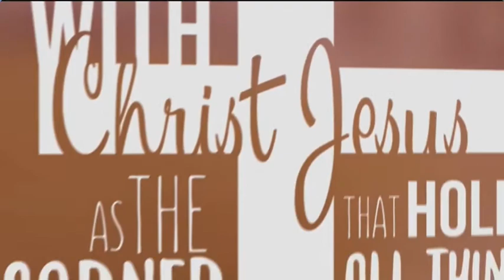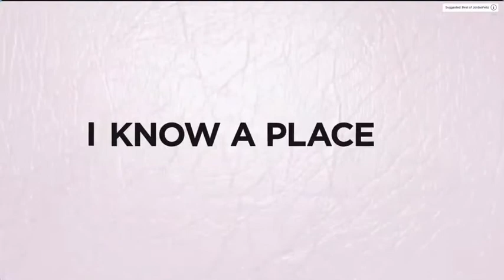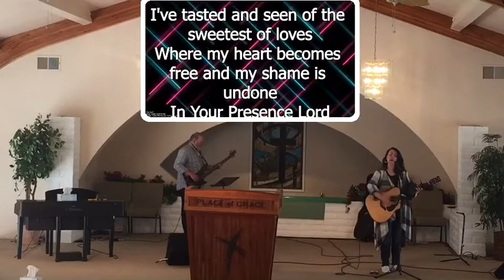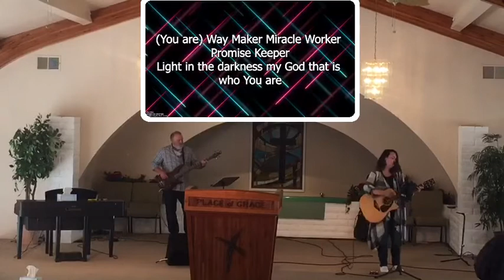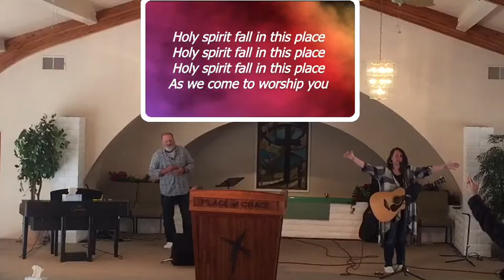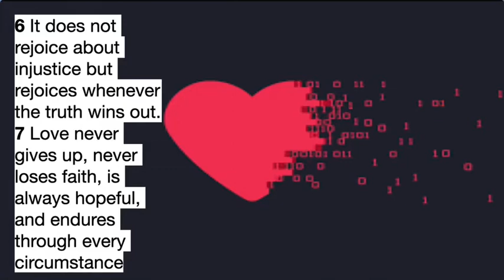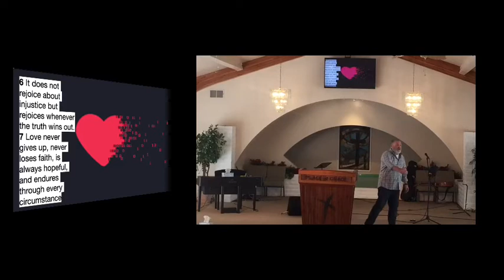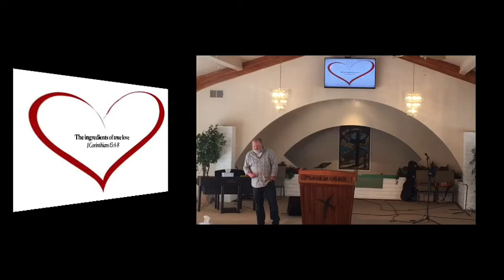The ingredients of true love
Pastor Shawn shares a Valintines messege